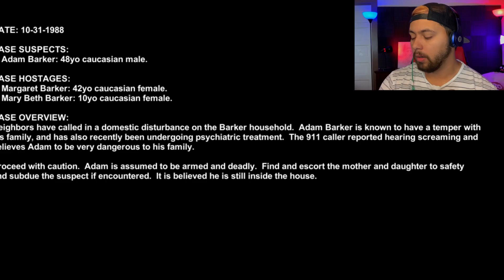DID SOMEONE CALL THE COPS!!! | Police Force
Hey guys!
That’s right, I couldn’t wait to start playing again, and I’m happy to say that I think it came out really well! Even doing the thumbnail one handed with my non dominant hand. So I hope you enjoy Police Force!!!